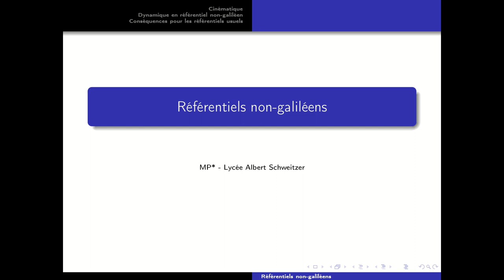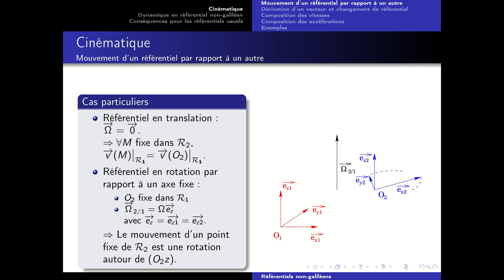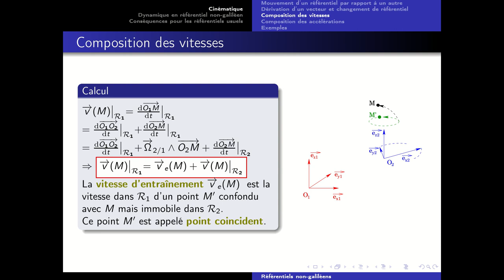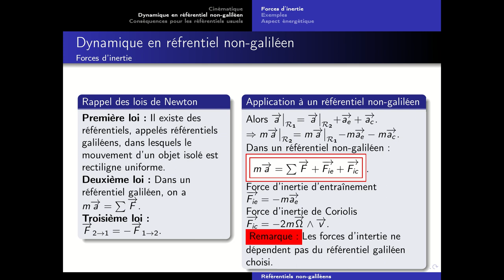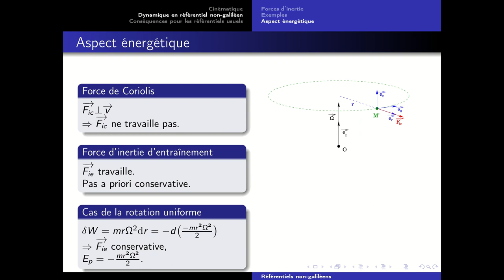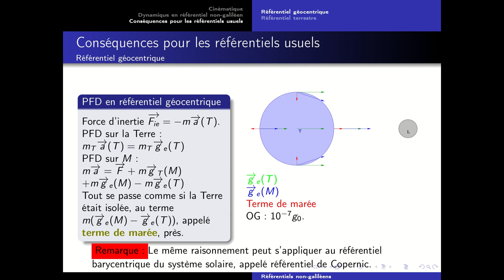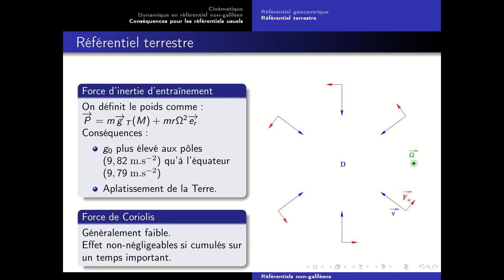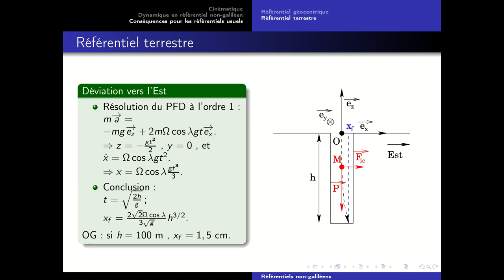Référentiels non-galiléens.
Cours niveau MP.
Prérequis: mécanique de MPSI (mécanique du point et du solide).